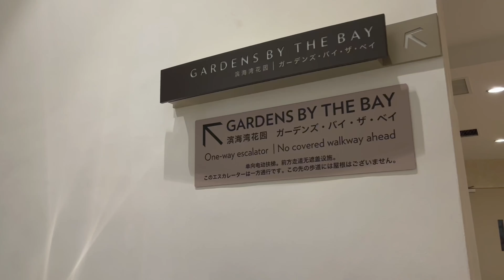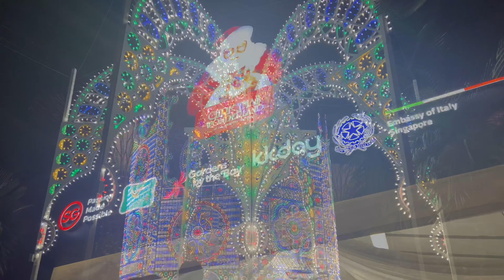Singapore Christmas Wonderland/ Gardens By The Bay/ Marina Bay Sands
Christmas Wonderland 2022 @ Gardens by the Bay Dec 2nd, 2022–Jan 1st, 2023